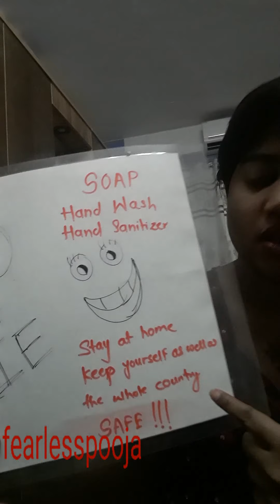Corona (COVID-19)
Stay at home not only for yourself but for whole world's SAFETY !